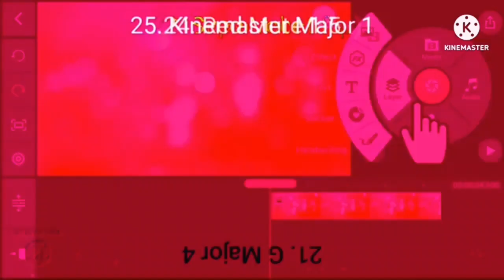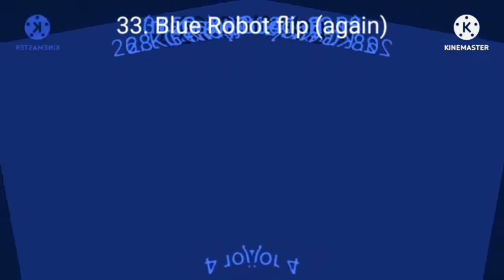Tadake Sounds V4 Render Pack Collection Extended^6